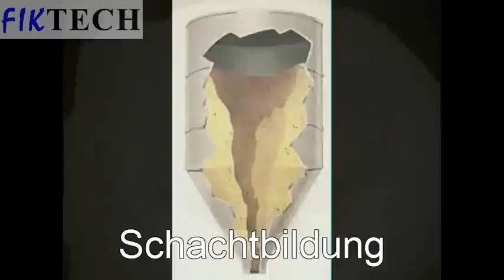Fiktech Video Beluefter fluidisierung vibro scheibe platte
Vibrobelüfter / Fluidisierungsplatten

In Ihrem Produktionsprozess sind Sie zweifellos mit der Ablagerung diverser Stoffe in Leitungen, Bunkern, Wägetrichtern, Silos etc. konfrontiert. DIE Lösung dafür ist die Vibrobelüfter / Fluidisierungsplatte des Typs AF, die leicht einzubauen ist und mittels Pressluft Wände reinigt, Produkte belüftet und zudem mit Vibration arbeitet. Ein komplettes Set ist inklusive Steuerplatine und elektropneumatischer Ventile lieferbar.

Die dreifache Wirkung der Vibrobelüfter / Fluidisierungsplatte des Typs AF verbessert den Transport von Schüttgut mit schlechten Strömungseigenschaften. Dank des Aufbaus ist kein spezieller Luftdruck für die Belüftung des Produkts erforderlich. Eignet sich für alle Produkte und ist serienmäßig mit einem Kern aus Edelstahl lieferbar.
Fiktech beluchting schijf fluidisatie vibratie trilling reinigen vibreren Vibro belüfter Fluidisierung platten scheibe staub ablagerung vibro aérateur fluidification vibration; rathole ratholing